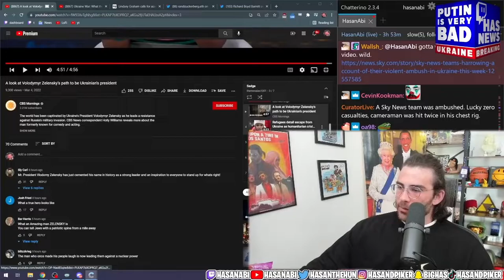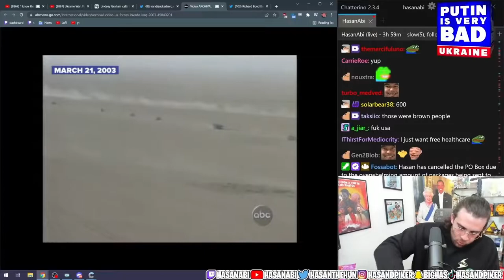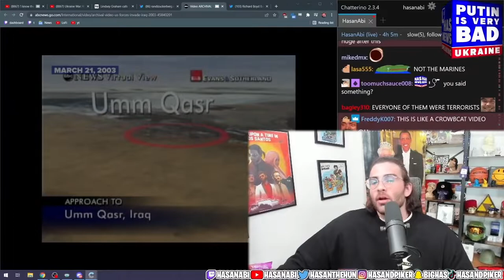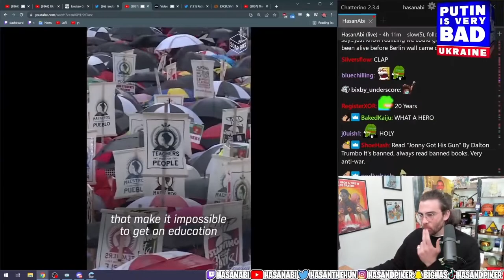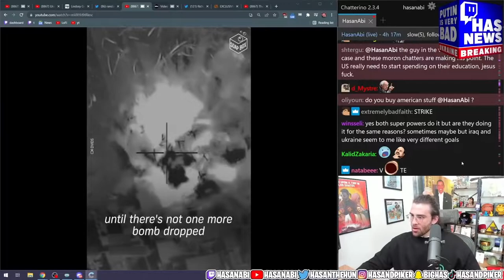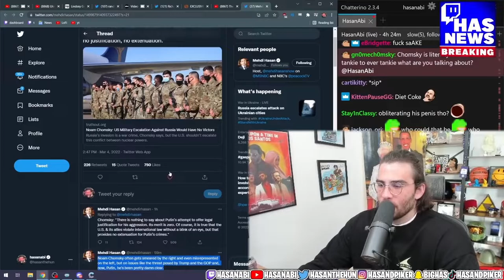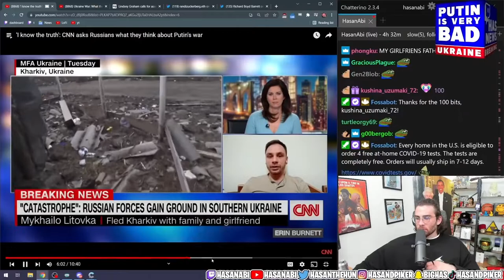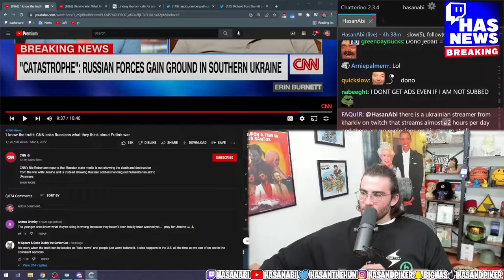HasanAbi react to 'I know the TRUTH' CNN asks Russians what they think about Putin's War